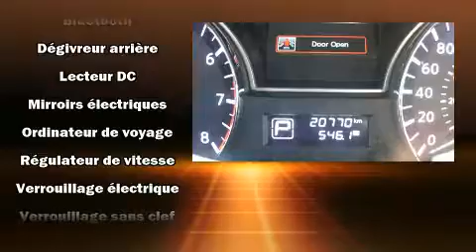2014 Nissan Altima 2.5 SV, BLUETOOTH, BACKUP CAMERA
Nissan Gabriel Anjou
7010, Henri Bourassa

Allez-y, demandez �� essayer la Nissan Altima 2014. Cette berline 5 passagers vient tout juste de passer le cap des 20 000 km. Sous le capot on retrouve un moteur 4 cylindres d��veloppant plus de 170 chevaux, ce qui vous offre une conduite dynamique et pr��visible. Ce mod��le poss��de toutes les caract��ristiques raffin��es auxquelles Nissan nous a habitu��s: des lampes de lecture avants et arri��res, l'ouverture automatique de la glace du conducteur, un compte-tours, des essuie-glaces �� vitesse variable, un ordinateur de bord, un afficheur de la temp��rature ext��rieure, et beaucoup plus. Le syst��me audio comporte un lecteur CD �� compatibilit�� MP3, commandes audio sur le volant, et 4 haut-parleurs parfaitement positionn��s. Les coussins de s��curit�� gonflables lat��raux et autres dispositifs de s��curt�� vous procurent une protection de haut niveau. Voici un v��hicule d'occasion certifi�� qui a pass�� haut la main l'exigent processus de certification de Nissan, qui comprend une inspection compl��te en 156 points! Notre fiert�� se manifeste �� travers l'excellent service �� la client��le que nous offrons. Passez nous voir ou appelez-nous pour obtenir plus d'information.